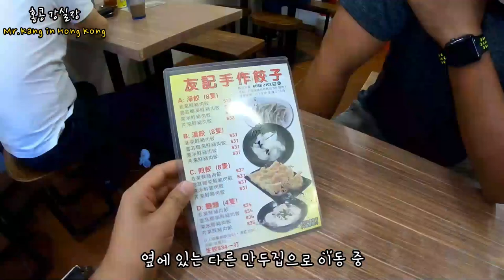홍콩에서 가장 빈티지한 삼수이포 여행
아는 동생과 홍콩에서 가장 빈티지 한 동네 삼수이포에 가서 쇼핑도 하고 직접 손을 만든 수작 만두 맛집에 대한 영상입니다.

안녕하세요!!!